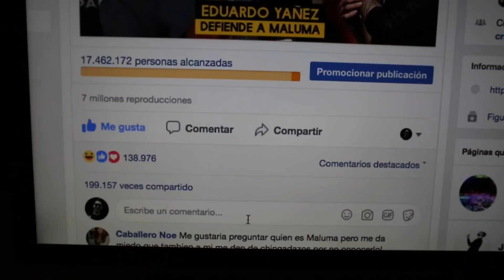TODO UN ÉXITO, parodia donde Eduardo Yáñez golpea a reportero.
En esta parodia te explico cómo es que se me ocurrió la parodia que hice de "Eduardo Yáñez golpea a reportero por ofender a Maluma"

Espero que te guste mucho.